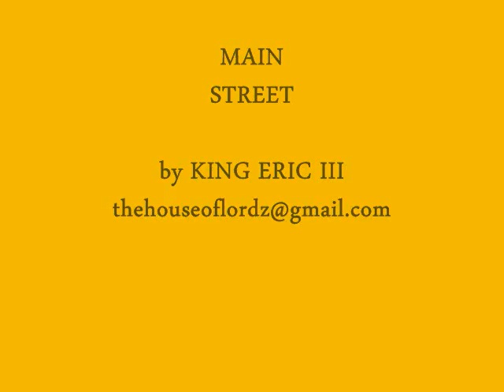Rappers getting pimp-slapped presentz.wmv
EKG HOUSEputting in work once again.  Few words from KING ERIC III.  EKG HOUSE COMIN SOON:  TCHY, CROSS THA YUNG BO$$, BG, YUNG MATTIE G, ROM and many more.  There's no us with yawl and we want to help you. EKG motto, 'there's always hope for the hopeless and help for the helpless."  Stay on Top.